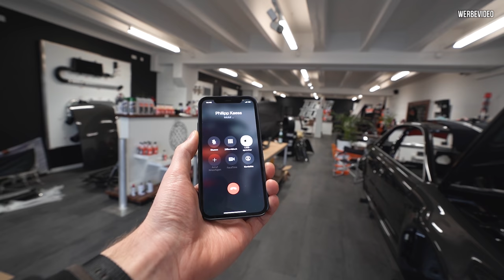RS4 Limo 2.0 - Passt die R8 Keramik? Wir montieren die Vorderachse! #42 | Philipp Kaess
RS4 Limo 2.0 - Passt die R8 Keramik? Wir montieren die Vorderachse! #42

Weiter geht es mit dem Zusammenbau!
An der Vorderachse gibt es einige extra angefertigte Teile welche vor dem Einbau überprüft werden müssen.

Passt die R8 Keramik Anlage?